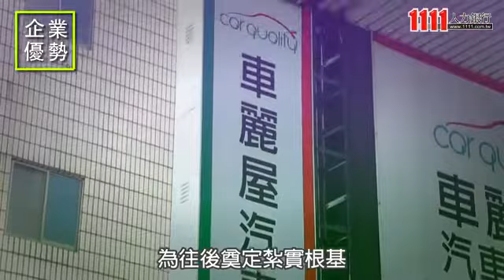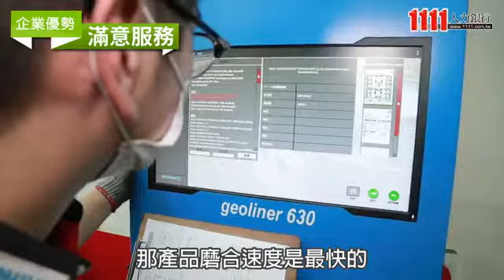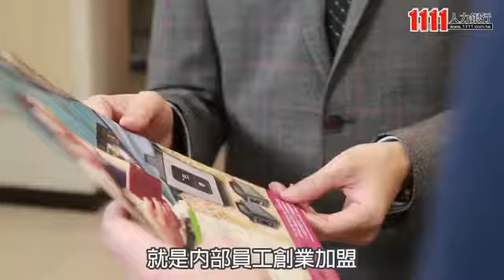車麗屋汽車百貨股份有限公司企業介紹影片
車麗屋汽車百貨股份有限公司